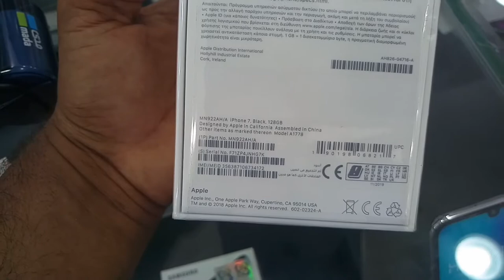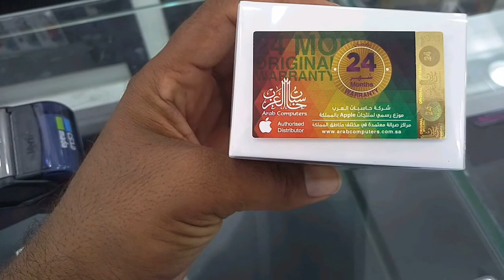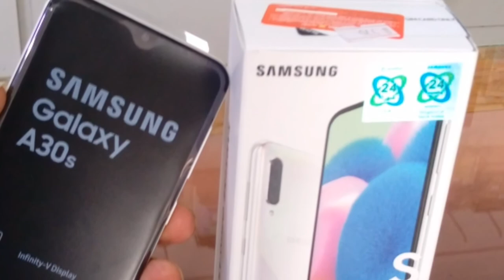iphone 7 Price and Unboxing in Saudi Arabia, IPhone 7 Review in Hindi And Urdu,